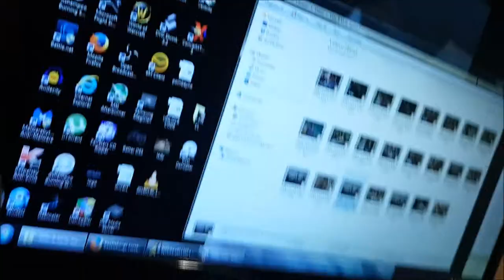AutoZone Update 2: First Day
First day at AutoZone